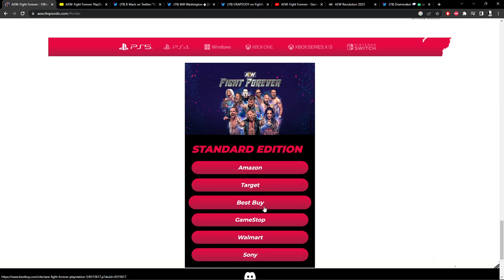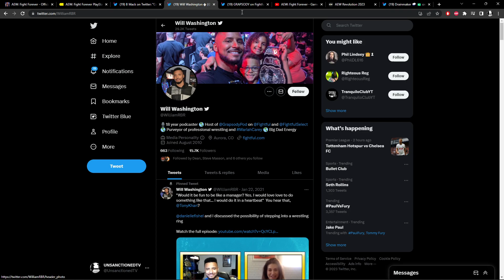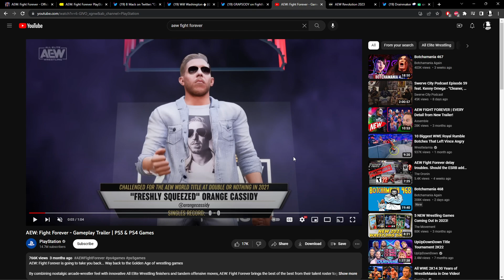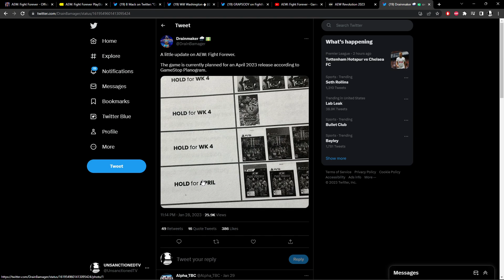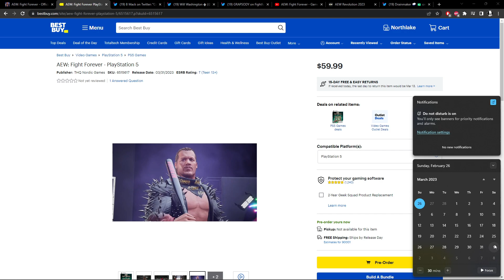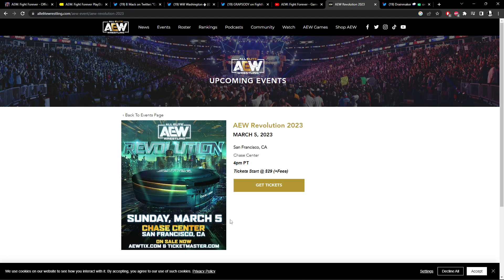Is AEW Fight Forever Finally Coming? Rumored Release Date Revealed!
TIKTOK CONTENT COMING SOON-tiktok.com/@unsanctionedtv